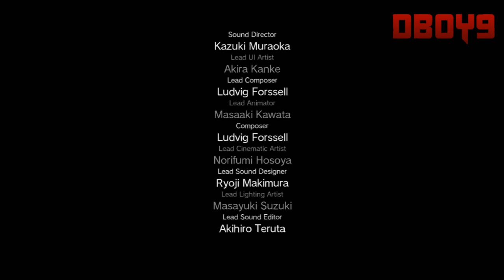Metal Gear Solid 5: The Phantom Pain PS3 Gameplay - Mother Base Part 6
Part 6: Mother base
Episode 2: Diamond dogs